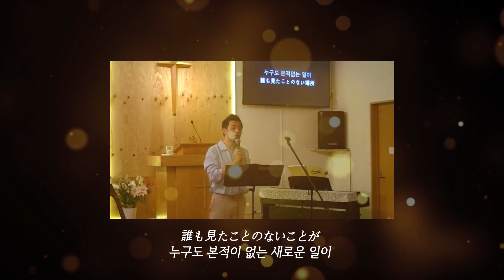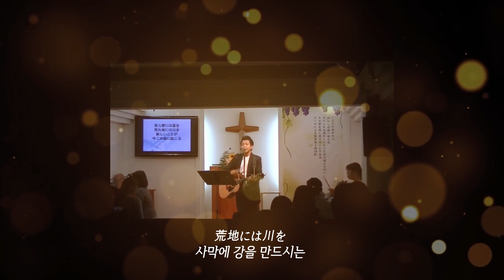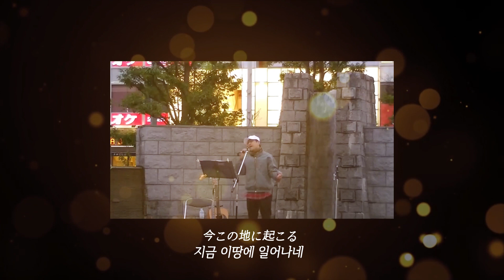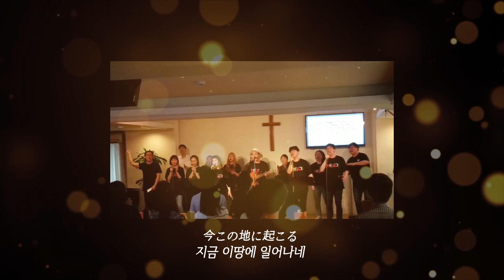[MV] 이윤화 누구도본적이없는 誰も見たことのない事が (Jworship 5) Sung by イユンファ(일본찬양)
誰も見たことのないことが
누구도 본적이 없는 새로운 일이

作詞,作曲   Takafumi Nagasawa
Sung by  Lee Yun Hwa

今　この地に起こる
지금 이땅위에 일어나네

誰も聞いたことのないことが
누구도 들은적 없는 놀라운 일이

今　起こる
지금 일어나네

祈りは聞かれている
기도는 반드시 응답되니

叫び続けよう
전심으로 기도하세

主のなされる 御業を伝えよう
주가 베푸시는 큰 일을 세상에 전하세

荒野には道を
광야에 길을 만드시고

荒地には川を
사막에 강을 만드시는

新しいことが
새롭고도 놀라운 일이

지금 이땅에 일어나네

今この時起こる
바로 이시간 일어나네